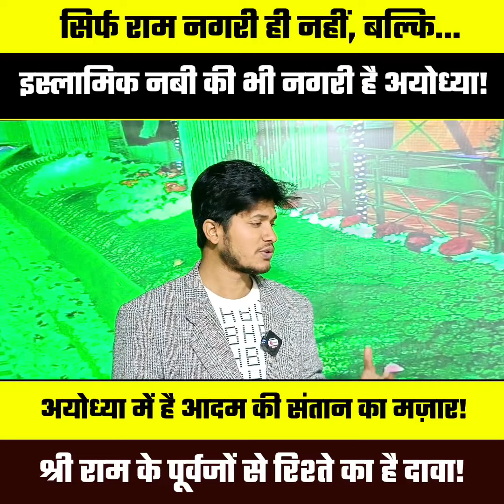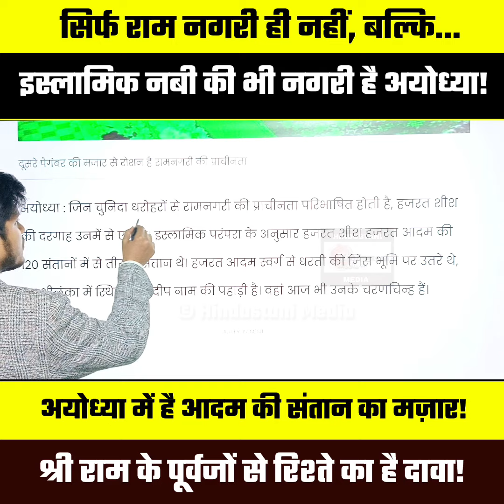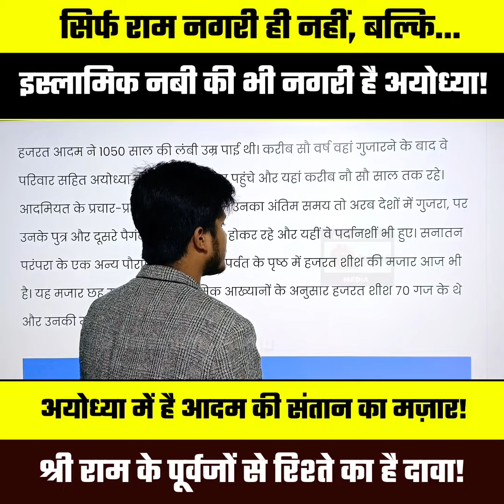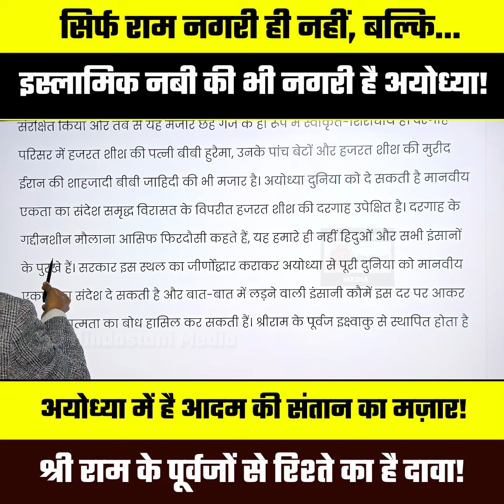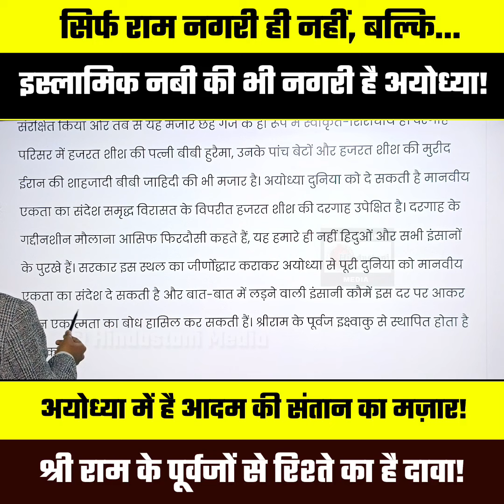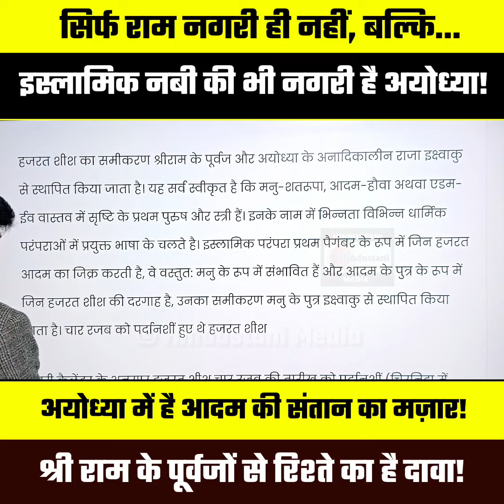Ram Mandir से भी पहले Islamic Prophet (नबी) का है Ayodhya से रिश्ता | Sheesh Alaihissalam का Mazar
सिर्फ़ राम नहीं, बल्कि अयोध्या से है हज़रत आदम का रिश्ता!

अयोध्या में है मुसलमानों के दूसरे पैगंबर हज़रत शीश अलैहिस्सलाम का मज़ार, और. ईरान से..